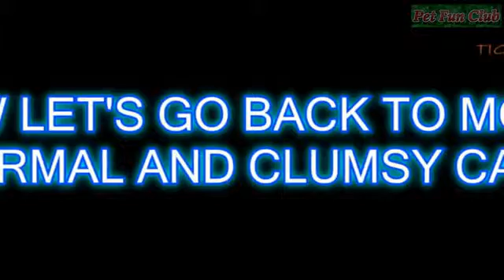collection Funny Cats Dogs & cat and dog crazy